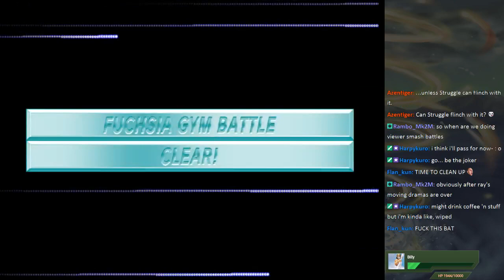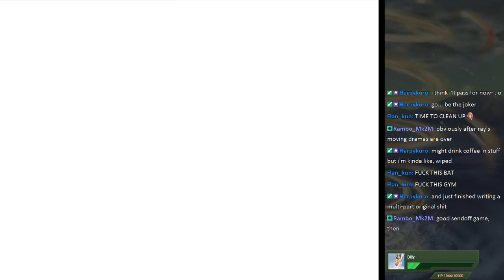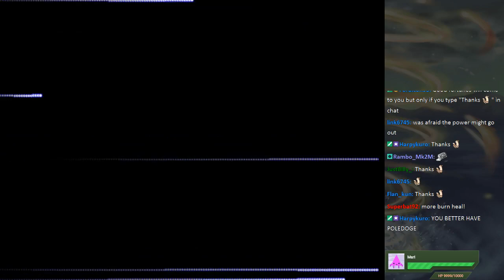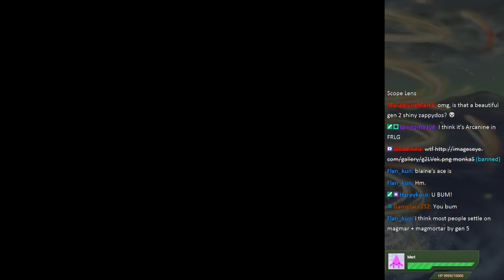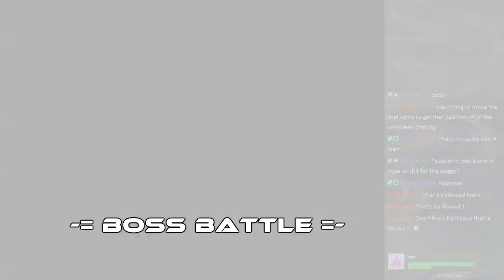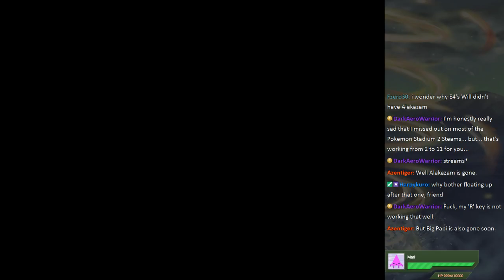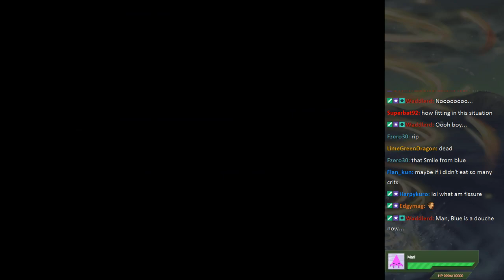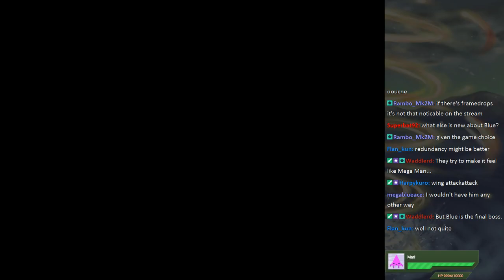MK404 Replays Pokémon Stadium 2 PT22 - Earthquake 'n Bake[GLC R1 - Janine-Blue]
So is Matt.

Blue's power killed the Discord call.